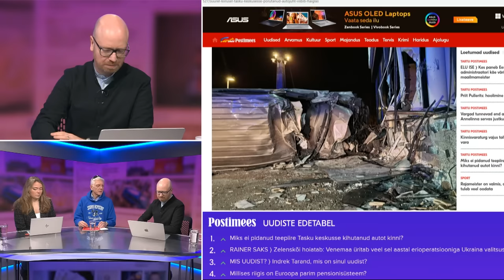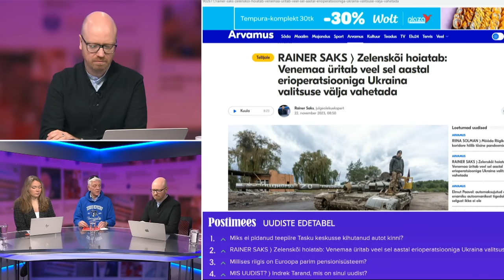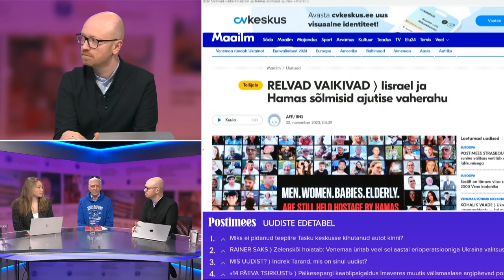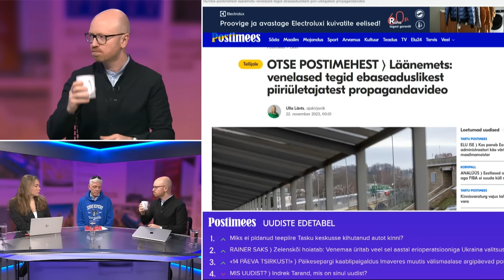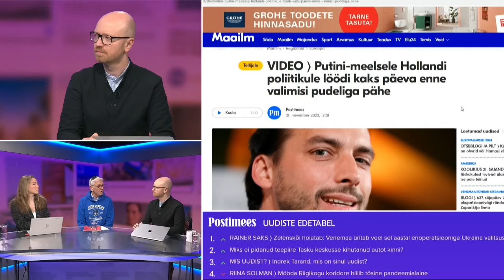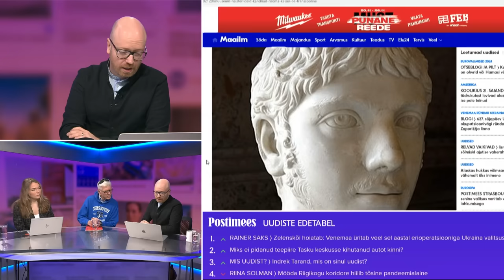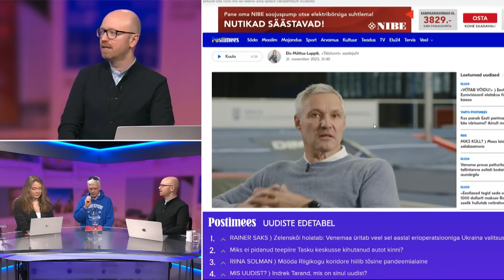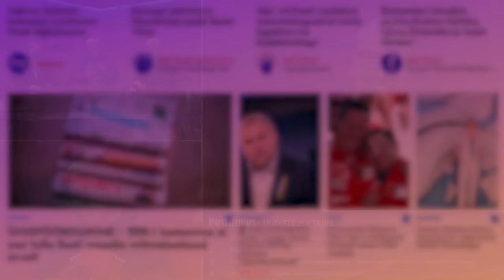MIS UUDIST? Indrek Tarand: kes on Eesti põhiseaduse vastu, siis väravad Venemaale on avatud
Postimehe video-podcasti «Mis uudist?» kolmapäevasesse otsesaatesse tuli külla õpetajaametit pidav endine poliitik Indrek Tarand, kellega arutasime hetke suurimate klikimagnetite ja tähtsaimate uudiste üle. Saatejuhid on Mart Normet ja Postimehe Eesti uudiste päevatoimetaja Brita-Maria Alas.

Saade oli eetris: 22. novembril 2023